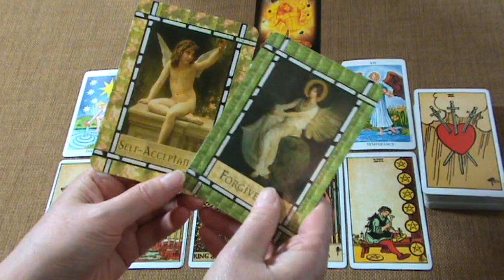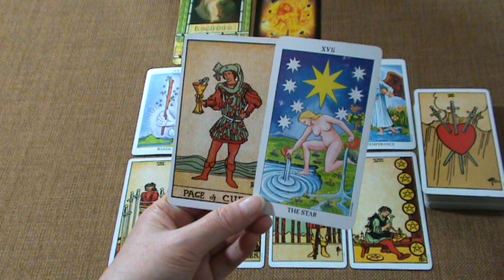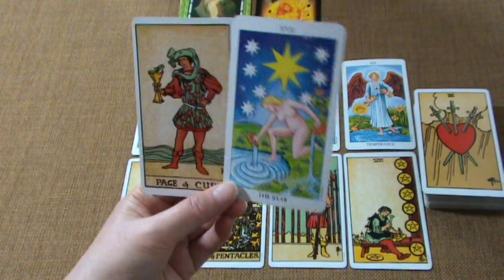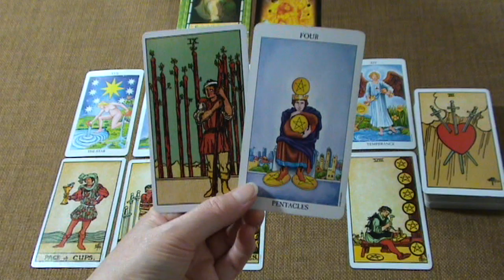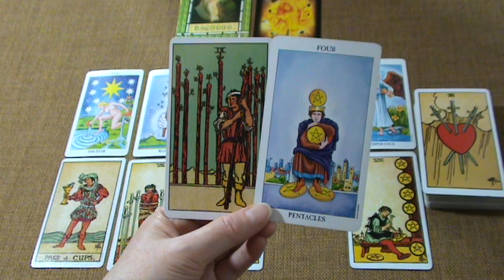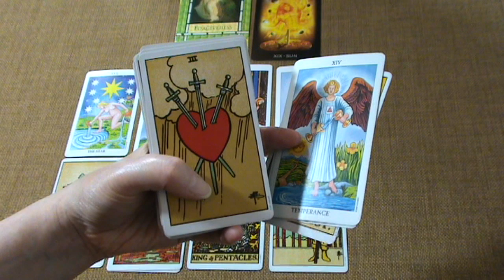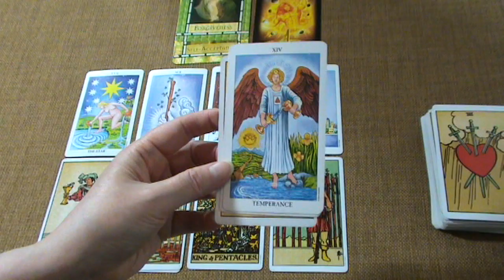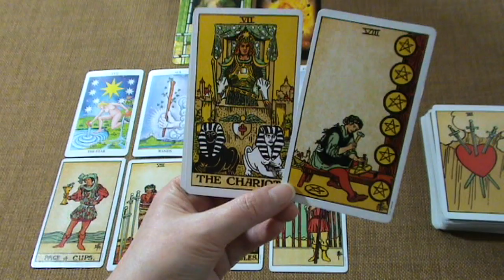PISCES WEEKLY TAROT "VICTORY IS YOURS PISCES! EMERGING SUCCESS" Sep 30th-Oct 6th 2019 Daily Tarot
Ria xx